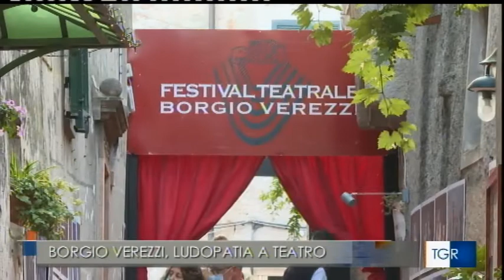TGR slot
Paolo Barale, Paola Quattrini e Mauro Conte in SLOT.
Una produzione BIS TREMILA